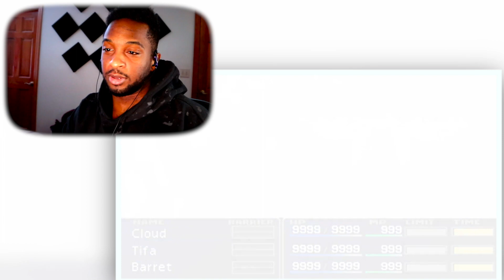Final Fantasy 7: Machinabridged (FF7MA) - The Movie REACTION TeamFourStar (TFS)